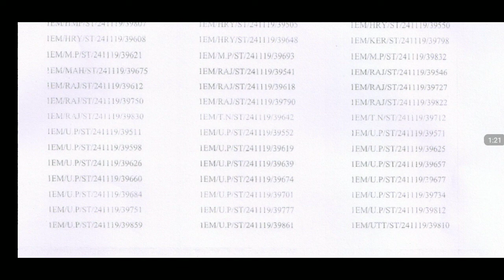Army Final Result Hq 1 EME Centre Secunderabad